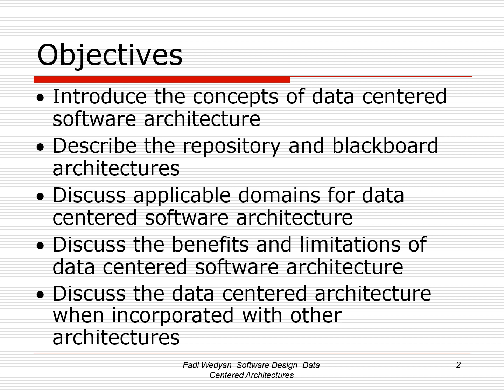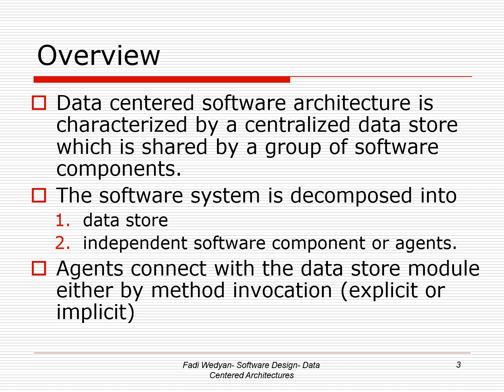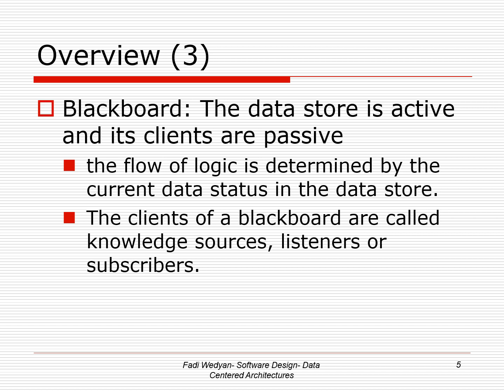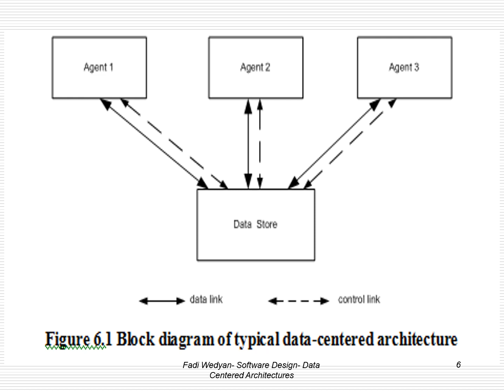6-1 Data Centered Architecture (Overview)